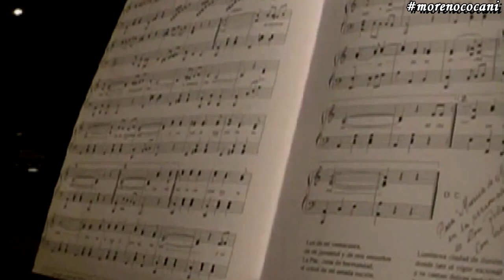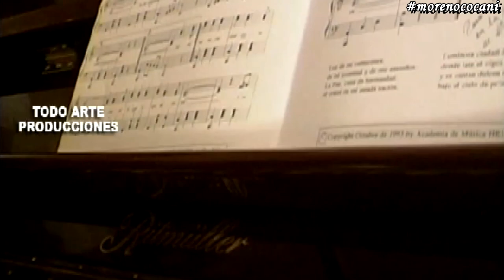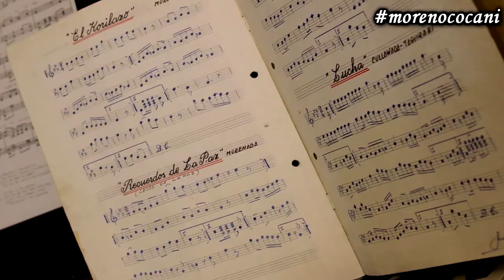ANDRÉS ROJAS QUISBERTH Y SUS GRANDES MORENADAS (Festival de Bandas - Banda Espectacular Pagador)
ANDRÉS ROJAS QUISBERTH (2 de enero 1938 - 5 de febrero 2019)
Hoy compartimos dos composiciones del Maestro Andrés Rojas Quisberth que son icónicas para los REYES MORENOS FERRARI GHEZZI y que fueron interpretadas en el FESTIVAL DE BANDAS DE ORURO en diferentes oportunidades: MORENO BANDIDO y MIRA LO QUE ME ENCONTRÉ (cuyo título original es GUAQUEÑITA y data del año 1988).
La eminencia de la morenada, el Maestro Andrés Rojas tiene en su haber alrededor de 2000 composiciones, muchas de las cuales llegaron a ser reconocidos éxitos musicales desde sus inicios, su primera morenada titulada RECUERDOS DE LA PAZ fue estrenada en la fiesta del 15 de Agosto de 1958 en la localidad de Puerto Acosta, posteriormente sería popularizada en la década de los 70's como LEJOS DE ORURO por el Conjunto Los 4 de Córdoba, en la parte final de éste video el compositor cuenta la verdadera historia de dicha canción y acompaña su interpretación en el acordeón, seguida de la grabación de la BANDA ESPECTACULAR PAGADOR DE ORURO del año 1996. Sin duda Andrés Rojas Quisberth es un referente musical indiscutible de la morenada, ya que gracias a muchas de sus composiciones en el gusto del público folklorista desde la década de los 60's, es que la danza mayor de Bolivia, la Morenada, llega al sitial preferencial que ostenta hoy en día. Presentamos éste pequeño homenaje musical a la memoria de éste notable compositor achacacheño, pero sobre todo Boliviano, LA EMINENCIA DE LA MORENADA, ANDRÉS ROJAS QUISBERTH.

00:00 BIOGRAFÍA DE ANDRÉS ROJAS QUISBERTH
03:27 ANDRÉS ROJAS Y SU ACORDEÓN - MORENO BANDIDO (Morenada)
03:47 MORENO BANDIDO - FESTIVAL DE BANDAS DE ORURO 2008
05:44 MIRA LO QUE ME ENCONTRÉ [GUAQUEÑITA] - FESTIVAL DE BANDAS DE ORURO 2005
08:04 La verdadera historia de la morenada "LEJOS DE LA PAZ", popularizada como "LEJOS DE ORURO"
09:06 ANDRÉS ROJAS - LEJOS DE LA PAZ (Morenada)
10:10 LEJOS DE LA PAZ (Morenada) - BANDA ESPECTACULAR PAGADOR DE ORURO
11:46 MORENOS KOLLAS (Morenada) - BANDA ESPECTACULAR PAGADOR DE ORURO
13:21 ANDRÉS ROJAS Y SU ACORDEÓN - MORENOS KOLLAS (Morenada)